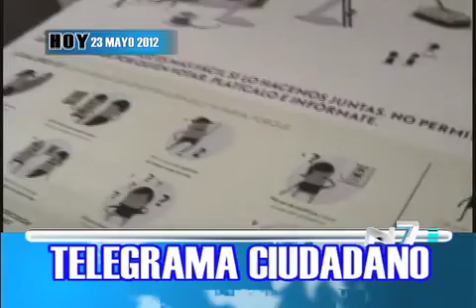Las últimas noticias generadas el día de hoy 23 de mayo.m4v